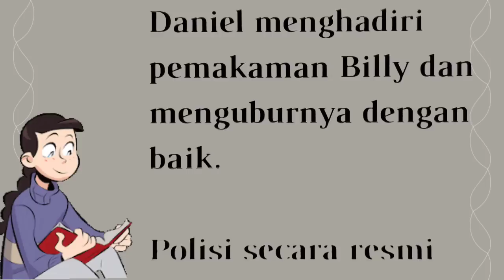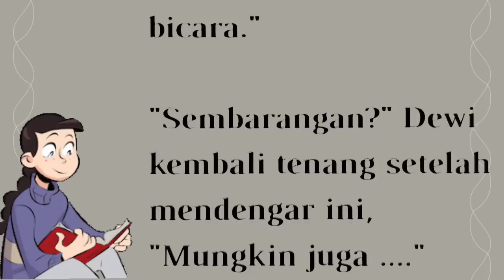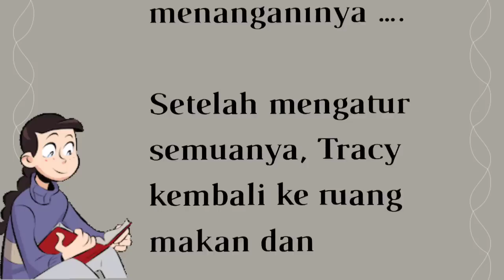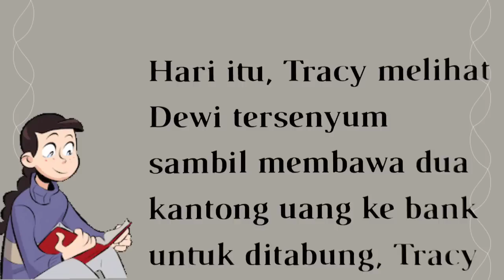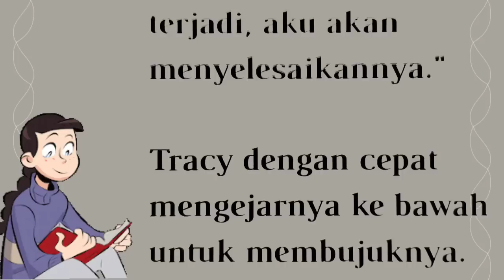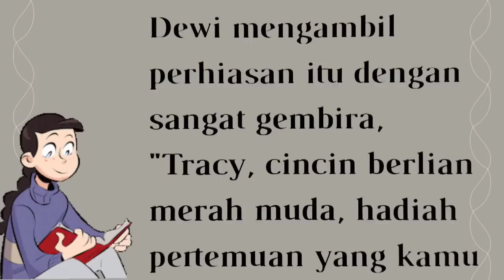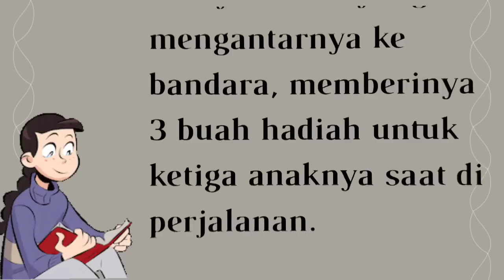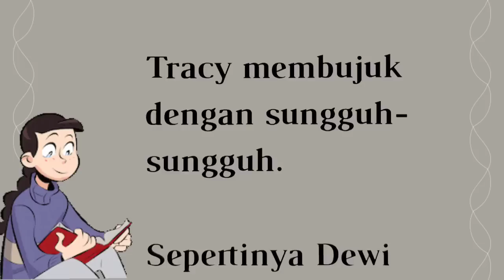BAB 526||PRIA MISTERIUS ||Mencari mami untuk Anak Anak